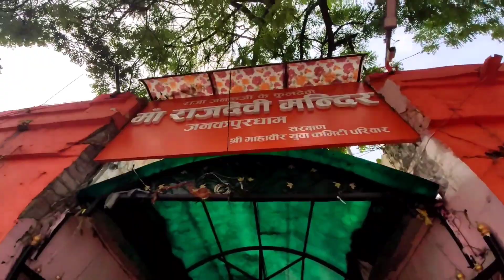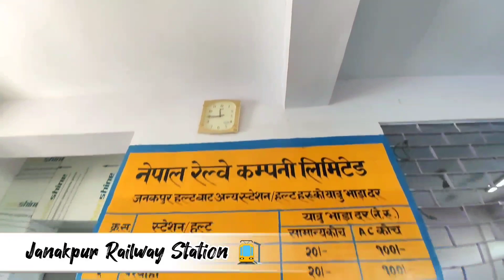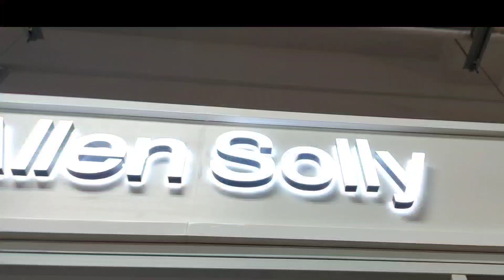The Day When I Visit Janakpur Bhatbhateni 🇳🇵😱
Visit Janakpur Bhatbhateni |🏬| Rajdevi Temple of Janakpur dham || THE NK03 BLOGER 😋

If you are still here

 Hi ! This is Narendra Kumar From Nepal🇳🇵. I am here for making my lifestyle's and travel blog's. Sharing a moment's as well as a part of My Life. I hope you guys support me and I will try my best to provide you a good Content.

Spreading Love And Happiness Is My Main Motive 🥰

Let's Make A Huge Family.

Live Together , Laugh Together 😜.

                         LOT'S OF  ❤️🥰